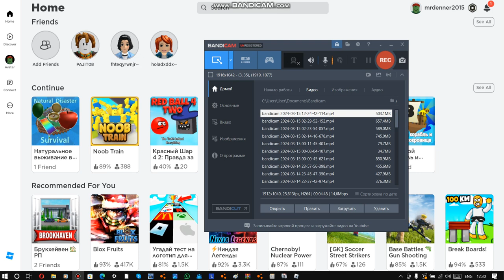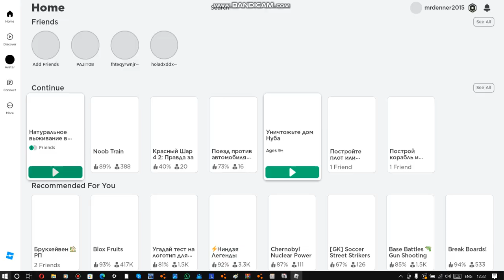Roblox | step still alive | III